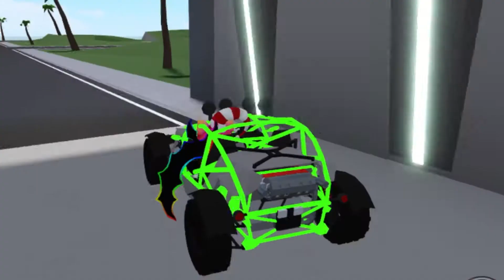CC2 Update 31 Random Moments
Random moments :)

The name of the song for the part where i fling in the facility is called Shooting Stars if you want to know what its called.
UpDaTE 31 HaS wIErD sTuFf.